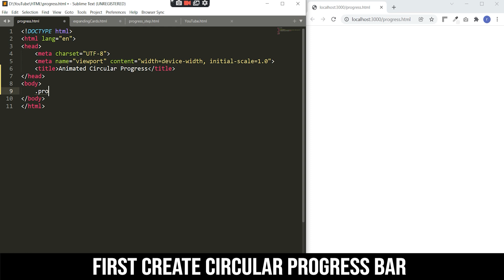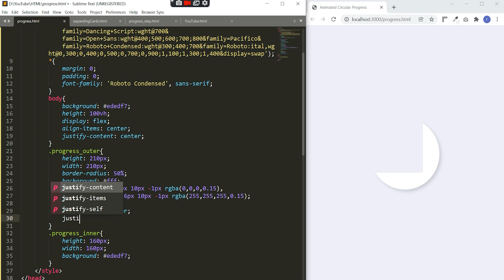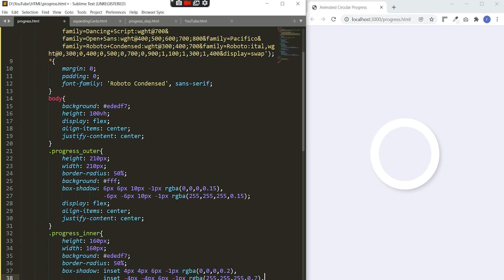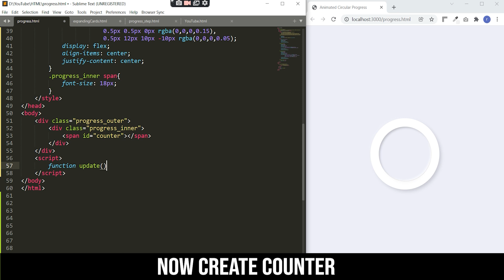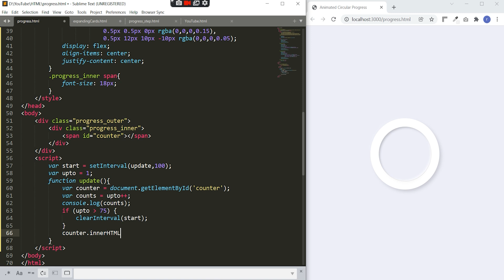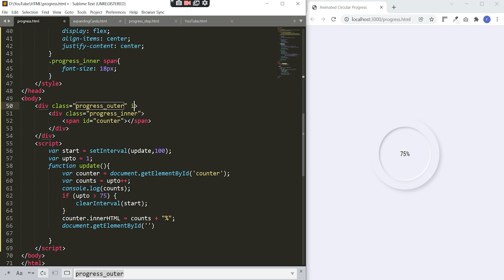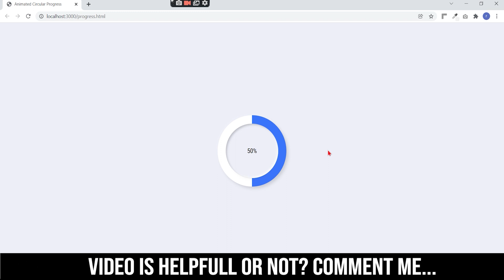Animated Circular Progress Bar Using HTML CSS & JS | Progress Bar with % Counter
have you any confusion then COMMENT ME!